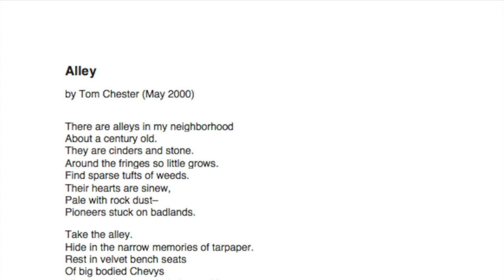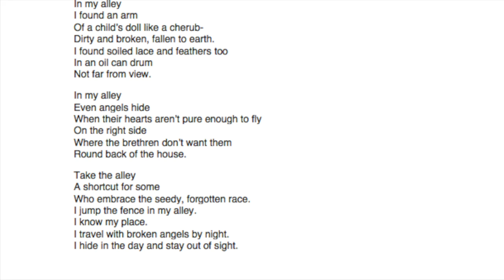Alleys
by Tom Chester